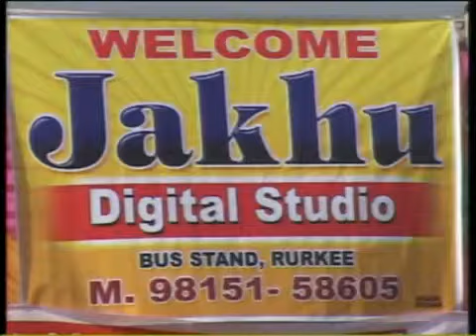world kabaddi cup kabaddi match in india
World Kabaddi videos. Pakistan vs India, Iran and all countries of the world. Great names in kabaddi, Lala ubaidullah kamboh, musharaf javed janjua, sajjad gujjar, shafique butt, siddique butt, shahzad akmal dogar, shafique chishti, kashif riaz urf kasoo kasai, sukhbir sarawan, pala jalalpuriya, dulla sukhpuriya, kalwindar kinda, gogo rudki, aslam dogar, jaani suniyara, sadeep deepa